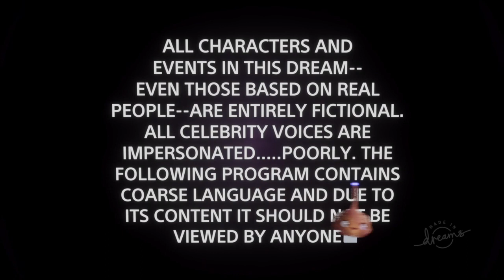South Park Levels in dreams Are Messy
I've got a voice changer that's why I sound so weird